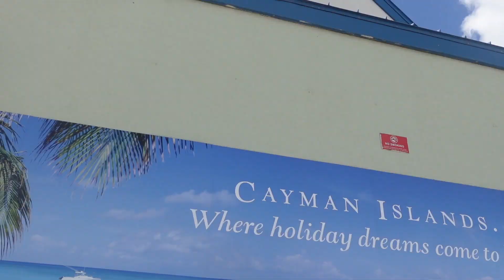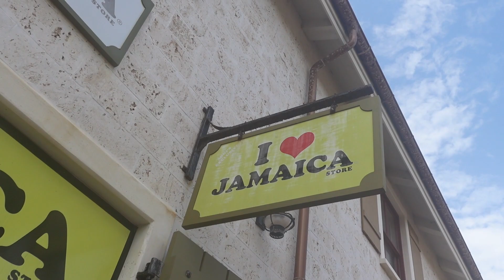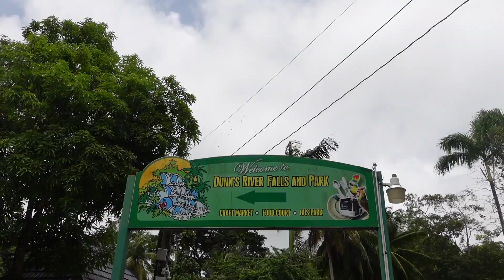MY SUITE LIFE ON DECK - at sea for a week | Caribbean Cruise Vlog pt. 2 | Cayman Islands & Jamaica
Hi guys I'm back with another travel vlog!!

My first Caribbean cruise!! Enjoy seeing my days on the ship. I wish I could've vlogged more for you all but I really was living my best life on the ship. We had so much fun and the water was magical, 10/10 recommend! Make sure to check out part 1 on my channel! I can't wait to go back again this year!!

XOXO
- G